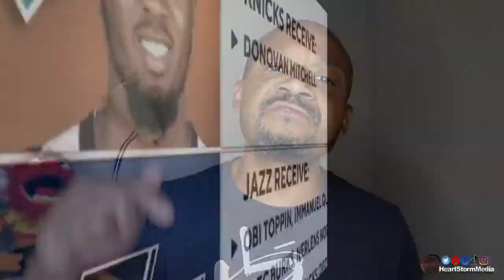Knicks Sign Jericho Sims To New Deal Locking Up Their Young Big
Knicks lock up their young Big with a new 3 year 5.7 Million Dollar Contract. Are the Knicks proving they're finally ready to invest in their young talent.

The New York Knicks may never win a championship if this trend continues. and with the draft looming I felt this was the best time to put out this video. Hopefully someone in the Knicks organization sees it 🙏! But I'm really making this for the fan Base because we more then anyone else needs the attitude adjustment. I hope this vid painting the way you see our team and players with a new more patient brush.

Cop Your Knicks Hat

SPECIAL THANKS TO THE NBA

Come For The Info, Stay For The Laughs...

It is not my intent to in any way infringe on their content ownership. If you happen to find your art or images in the video please let me know and I will be glad to credit you. This Video Is made for review and Promotion.